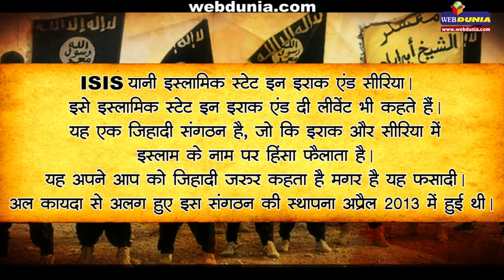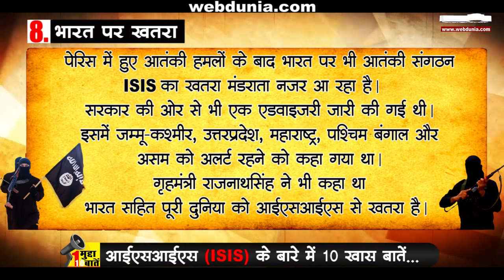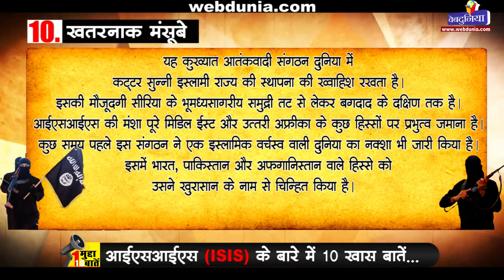एक मुद्दा, 10 बातें : ISIS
इराक और सीरिया में ISIS की बर्बरता से लोग सहमे हुए हैं। धीरे-धीरे यह संगठन अपनी ताकत बढ़ाता जा रहा है, जो कि पूरी दुनिया के लिए खतरे की घंटी है। आइए जानते हैं 'एक मुद्दा, 10 बातें' में ISIS के बारे में कुछ अहम जानकारियां...